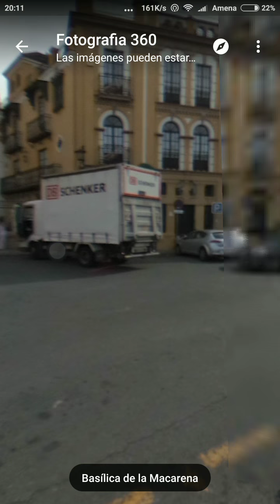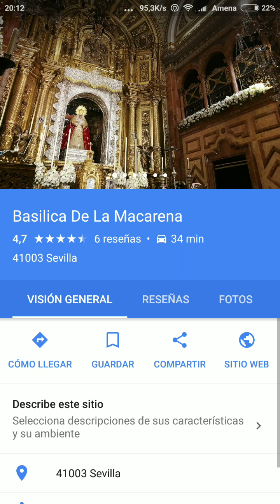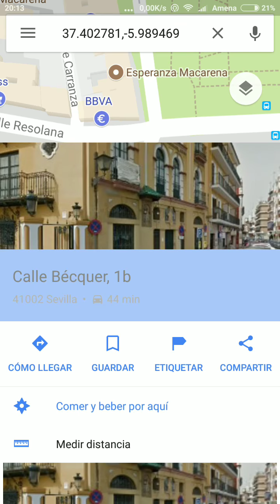MEDIR DISTANCIAS con GOOGLE MAPS ANDROID 2025 😱😱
La Aplicación De Google Maps es ideal para medir las distancias con nuestro teléfono móvil y sin movernos de casa. En este tutorial vamos a ver la distancia que hay por ejemplo entre la Macarena de Sevilla y la "Torre Del Oro" todo bien explicado y paso a paso.

Vídeos Relacionados 📹

Tutoriales ⚙️

Multimedia 📹

ÚNETE A LA COMUNIDAD !!